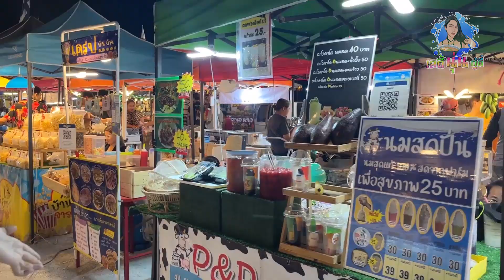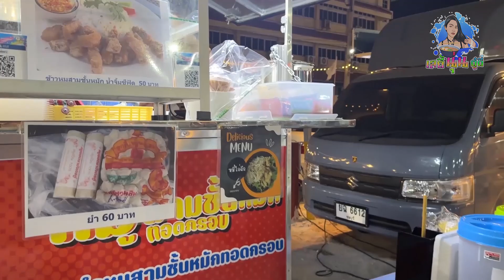Take a walk to the flea market Next to Bang Saen beach near my restaurant